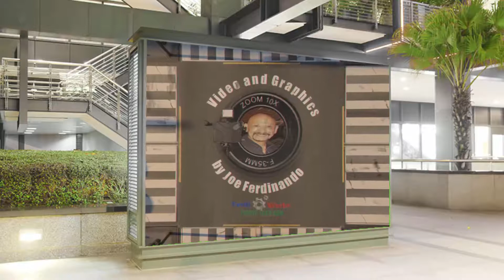Video by Joe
Using DropMock and adding a green background to your logo Mockup image area allows you to make green screen video template on your Mockup image! Here is a sample from Video by Joe from Ferdiworks.com